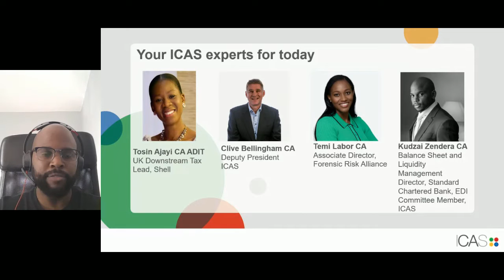Black History Month: Action through allyship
No matter what our background, we all have a role to play in creating inclusive workplaces – action through allyship. Allyship is a key theme for this October’s Black History Month, with the annual event calling on ‘Time for Change: Action Not Words’.

Hear from our speakers, as they reveal details of the ICAS Black Member Network, which launched in October this year. The Network will help deliver change by actioning the ambitions of ICAS’ Black Talent Action Plan.